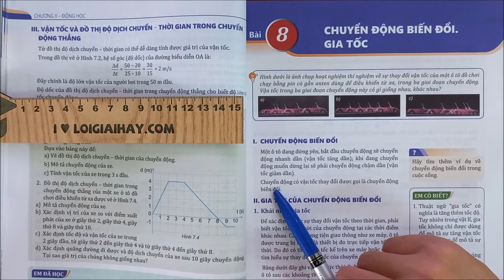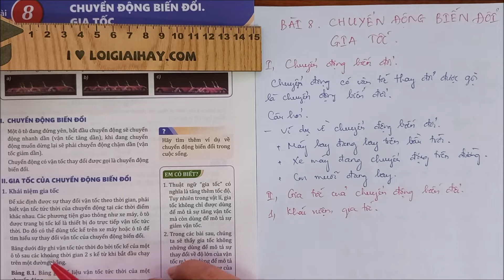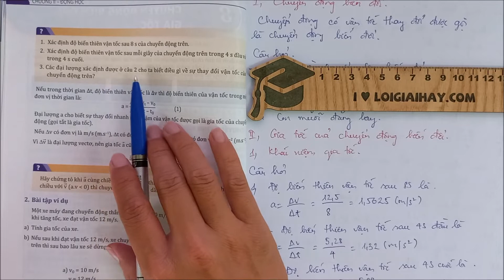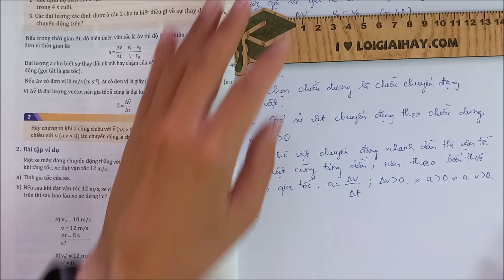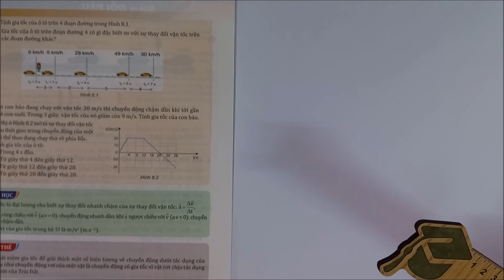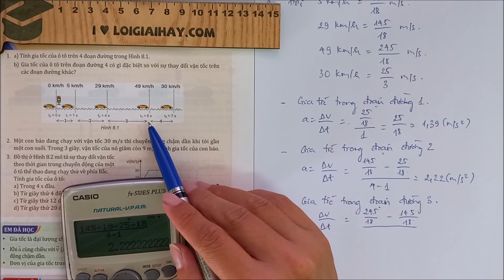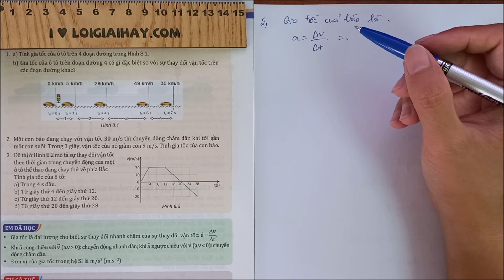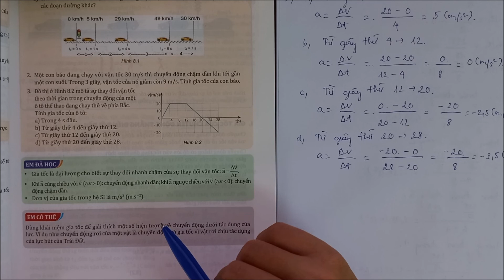Giải Bài 8. Chuyển động biến đổi. Gia tốc trang 37, 38, 39 Vật Lí 10 Kết nối tri thức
"Giải  Bài 8. Chuyển động biến đổi. Gia tốc trang 37, 38, 39 Vật Lí 10 Kết nối tri thức với lời giải chi tiết, ngắn gọn nhất sẽ giúp các em nắm bắt các kiến thức cơ bản và nâng cao một cách nhanh nhất